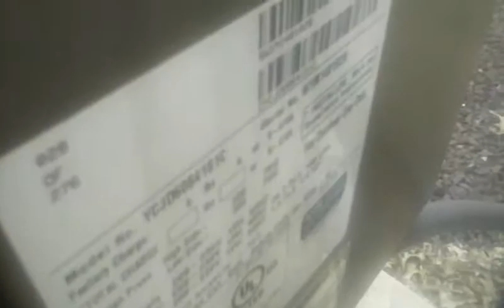York LX Series Air Conditioner - 7/8/14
Here is a video of a York LX Series air conditioner at a bank in Manchester, PA. Enjoy!